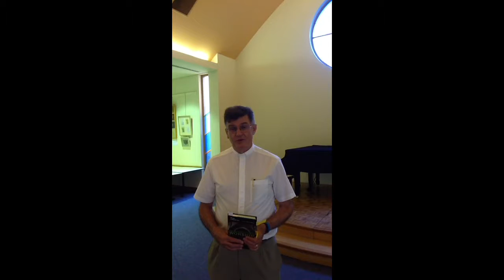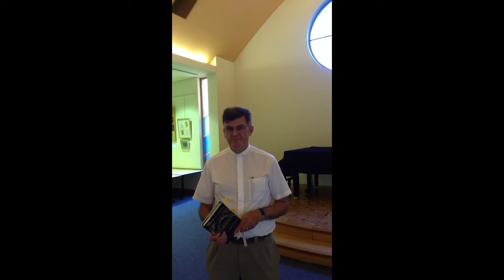Faith in the Public Square Bookclub - "The Dangerous Act of Worship: Living God's Call to Justice"